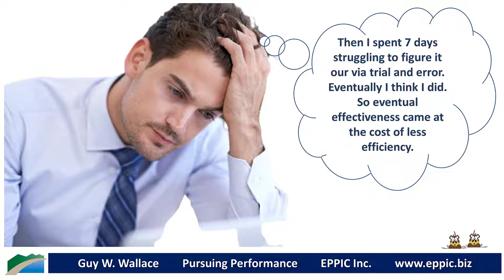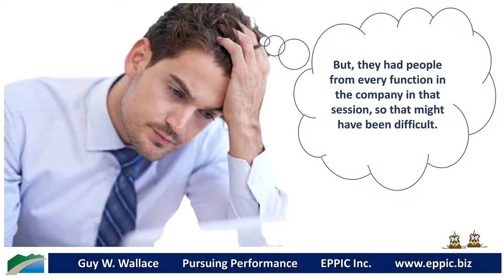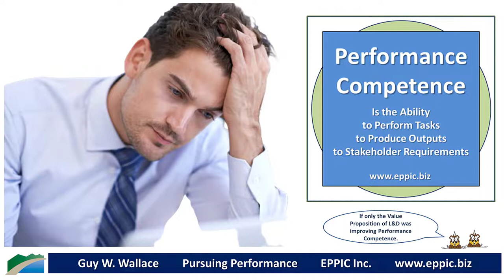Hey - That's 70-20-10 or 10-20-70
If only the Value Proposition of L&D was improving Performance Competence. And not providing L&D Content. Focus initially on the Ends, and not the Means.